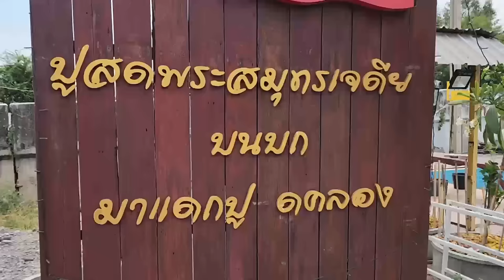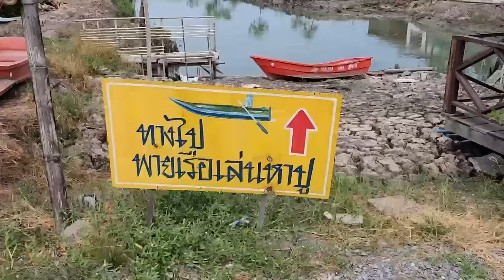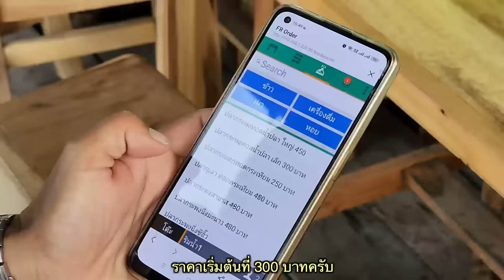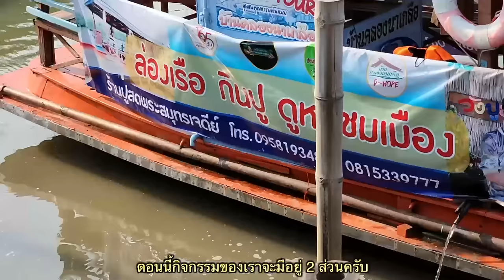ซีฟู้ดสดๆจากฟาร์มทะเล ปรุงสุกส่งถึงโต๊ะ ล่องเรือเที่ยวอ่าวไทยฟรี2ชม.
ร้านปูสดพระสมุทรเจดีย์
⏰ 11:00 - 21:00 น. (หยุดวันจันทร์)
🎯 444 หมู่3 ต.นาเกลือ อ.พระสมุทรเจดีย์ จ.สมุทรปราการ

🚩ร้านไหนดี ร้านไหนเด็ด แนะนำของกินกันได้ที่กลุ่ม "ตามรอยร้านดัง"

**แลกเปลี่ยนเรื่องราว แนะนำ และแชร์ข้อมูลเพื่อเป็นประโยชน์กับเพื่อนๆ ในกลุ่ม ร้านอร่อย ร้านเด็ด ร้านพิเศษ ร้านในดวงใจ หรือร้านในตำนานที่น่าสนใจ ขอบคุณจากใจที่ร่วมแบ่งปัน (เผื่อเจอร้านไหนน่าโดน ต่ายจะตามไปกิน😋)